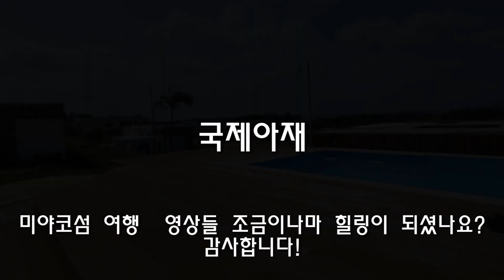오키나와 미야코지마 여행 마지막 날! 너무나 아쉬워 하는 일본인 아내! 미야코섬 여행 총정리!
오늘 영상은 미야코섬 여행 마지막 날 영상 입니다. 미야코 여행에 대한 제 생각을 정리 해 보았습니다. 이제 집으로 돌아가야 하는데 아내가 정말 아쉬워 하는 것을 넘어 슬퍼 하기까지 하네요. 조만간 아내를 위해서라도 꼭 다시 와야 할 것 같습니다.
미야코지마는 제게 생애 최고의 바다 경치와 색깔을 보여 주었습니다. 바다의 아름다움의 극치를 느낄 수 있었습니다.
코로나 펜더믹 상황이 빨리 정리되어 많은 분들이 이곳 오키나와의 아름다움을 즐길 수 있는 날이 빨리 오기를 기도 합니다.
미야코 관련 영상은 아직도 두개가 더 남아 있습니다.
하나는 숙소를 소개하는 영상이고 다른 하나는 미야코섬의 너무나 예쁜 시모지 공항을 소개하는 영상 입니다.
남은 두개의 영상도 즐겁게 감상 해 주세요.